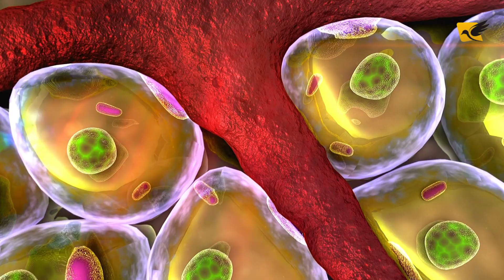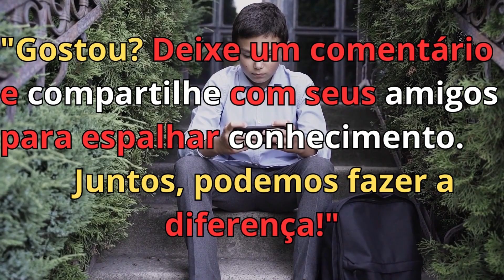Vem Conferir! 5 Curiosidades Fascinantes sobre as Salamandras-de-Fogo.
As salamandras-de-fogo, também conhecidas como Salamandra salamandra (família Salamandridae) são anfíbios encontrados em várias regiões da Europa. Reconhecíveis por sua coloração vibrante, que varia entre tons de laranja, vermelho e amarelo, esses animais possuem uma pele lisa e glandular. Vivem em áreas de florestas úmidas, frequentemente próximas a corpos d'água, e têm um ciclo de vida que envolve uma fase aquática para reprodução e uma fase terrestre na fase adulta. São carnívoras, se alimentando principalmente de insetos, e têm a habilidade notável de regenerar partes do corpo, como membros e cauda. Consideradas importantes para a ecologia, as salamandras-de-fogo são anfíbios fascinantes que desempenham um papel significativo nos ecossistemas onde habitam.